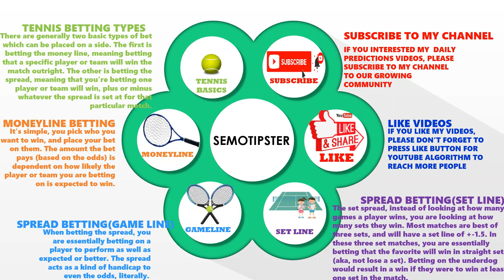Tennis Predictions Today|WTA Wimbledon|Tennis Betting Tips|Tennis Preview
WTA Wimbledon 2022 Predictions:
-Ons Jabeur vs Maria Tatiana
-Elena Rybakina vs Simona Halep